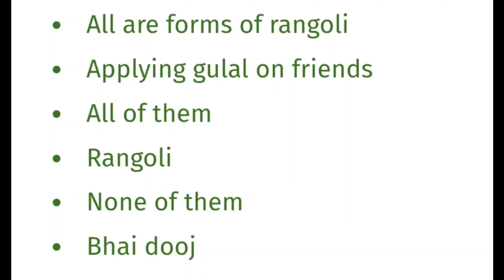Google Pay Go India Dewali Event From 13th November to 15th November with Correct Answers